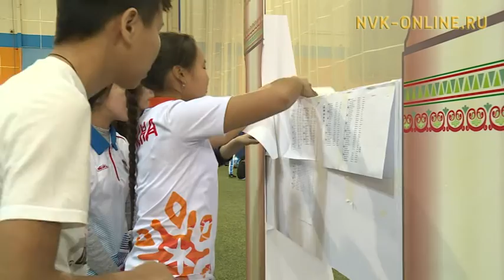На стартовую линию чемпионата Якутии по стрельбе из лука вышли 170 участников